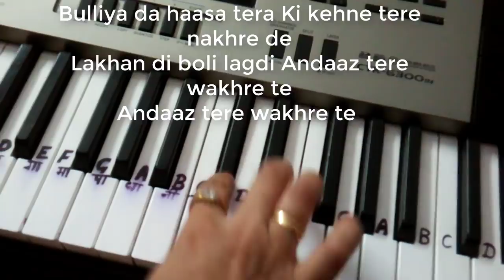Made in India lagdi hai |Guru Randhawa|Keyboard Tutorial|Piano|Harmonium|Easy|Step by step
Boyo Mic

Hello Friends
Playing Requested song